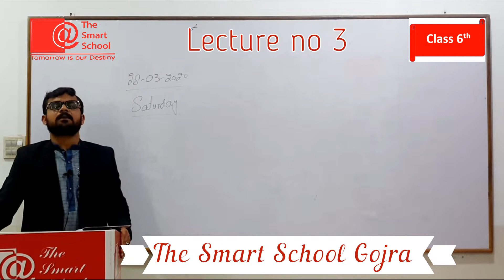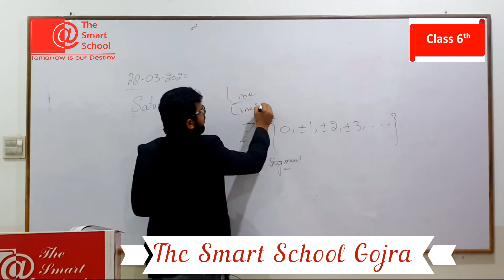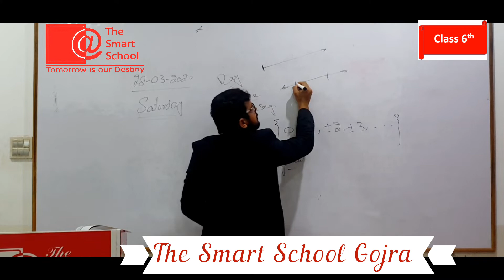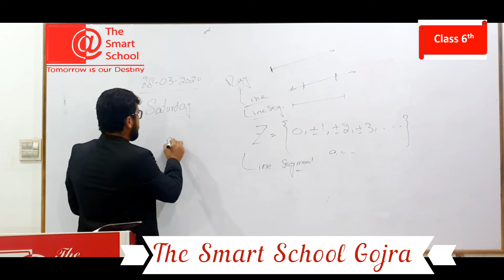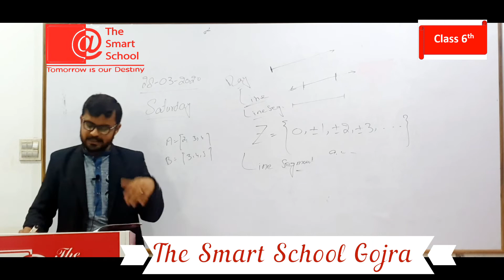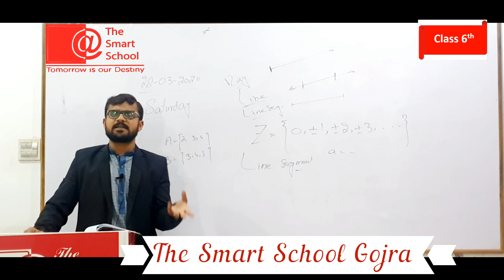Grade 6th Maths lecture no 3 Exercise 1d